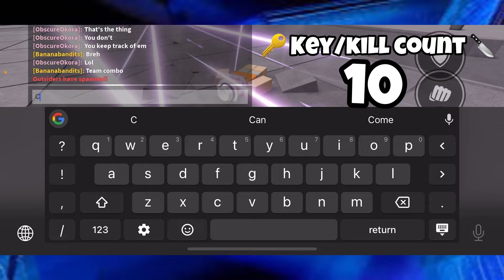The Strongest Battlegrounds | Getting The Strongest Egg 💪🥚👍 (The Hunt: First Edition)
Hello Obscures!

In this video I'll be getting The Strongest Egg and The Hunt Badge in Car Crushers 2. 💪🥚🏹

The Strongest Battlegrounds has took part of Roblox's The Hunt: First Edition Event bringing a limited amount of The Strongest Egg UGCs and of course a badge that will count as one badge in the actual The Hunt: First Edition Game which if you have enough badges can be used on Free Avatar Items. 🧢👕👖👞👀

And I AM NOT MISSING OUT ON THAT STRONGEST EGG UGC OR BADGE! ✊😤

So get in fighting stance and get ready for the fight towards getting The Strongest Battleground's The Strongest Egg UGC and The Hunt Badge. ✊😄

Anyways...

Thanks and enjoy the battle to gaining The Strongest Egg UGC and The Hunt Badge! ⚔️